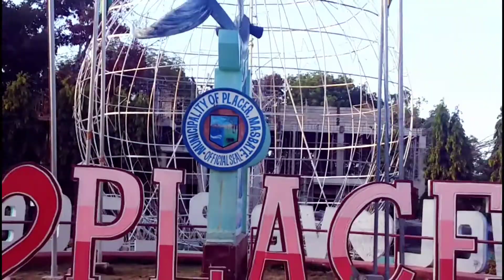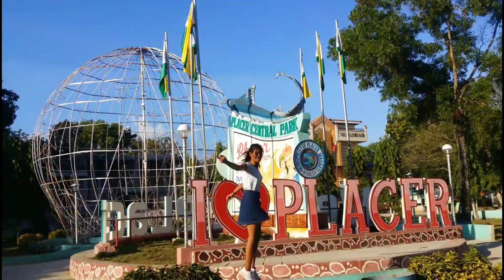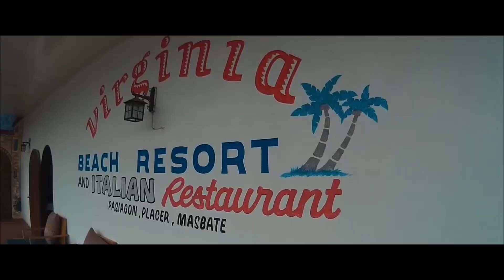It's more fun in Placer, Masbate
The Project of my daughter.( Lejie)